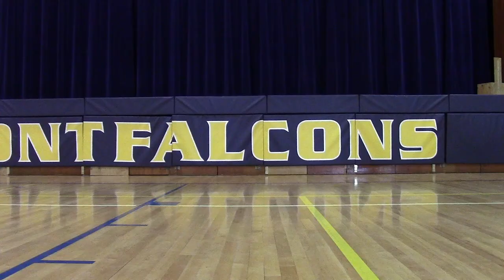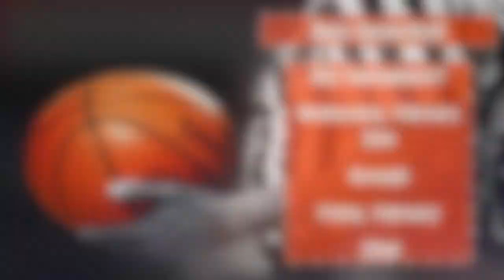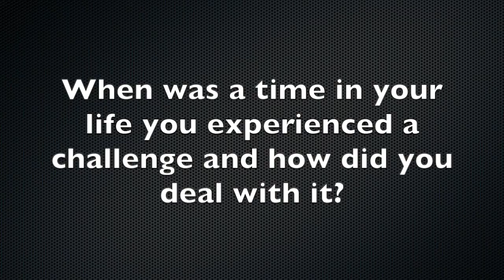The Newsroom - 18-19 Spring - Episode 5